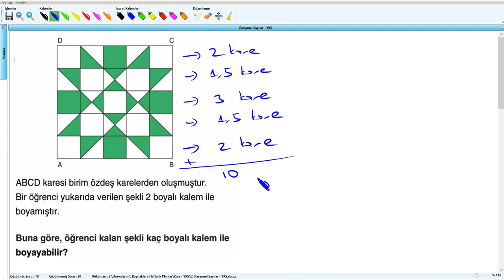MATEMATİK – RASYONEL SAYILAR BİR SORU BİR CEVAP 19